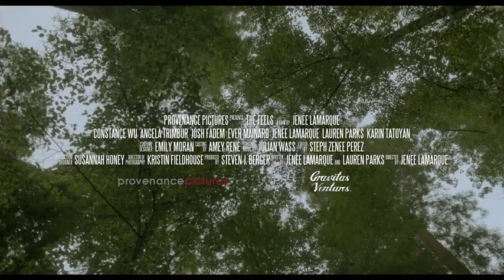The Feels (Lesbian Movie) Official Trailer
A lesbian bachelorette weekend goes awry when one of the brides admits she's never had an orgasm.

Director: Jenée LaMarque
Writers: Jenée LaMarque, Lauren Parks
Stars: Constance Wu, Josh Fadem, Jenée LaMarque